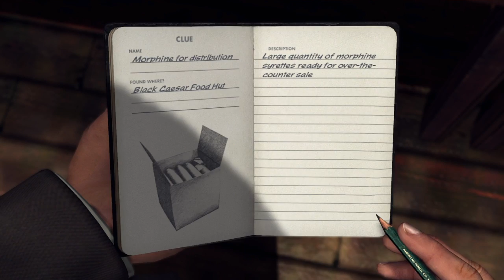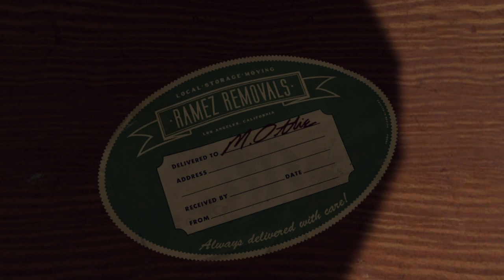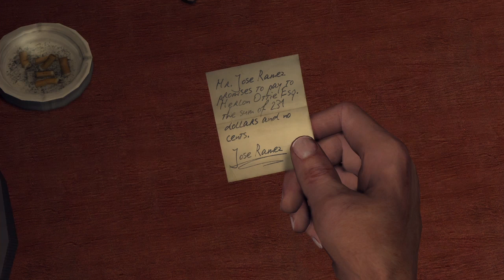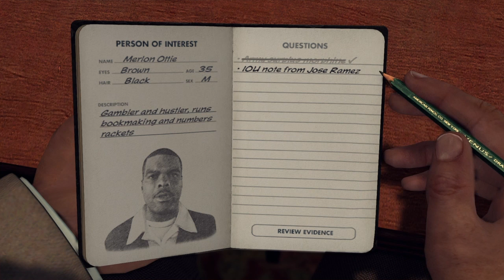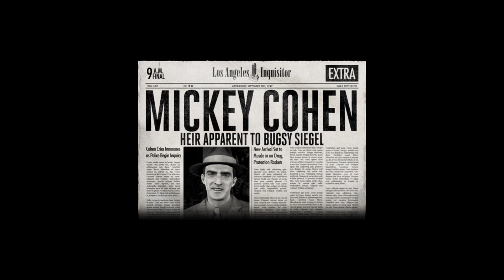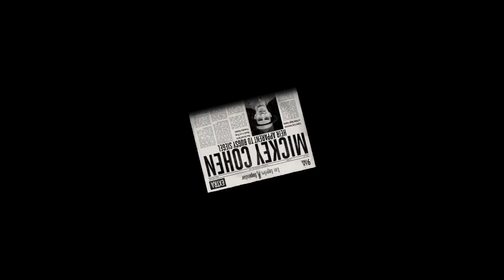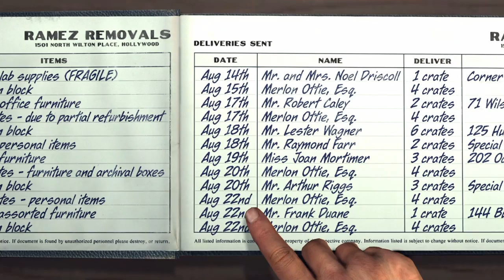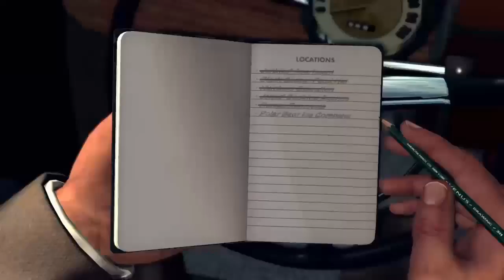L.A. NOIRE: Case: The black Caesar (part 2 Of 2) PS 4